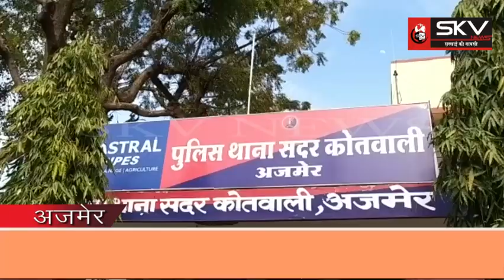SKV INDIA | कबाड़ी बाजार में हार्डवेयर की दुकान से चोरी कर फरार हुए 2 आरोपी गिरफ्तार....